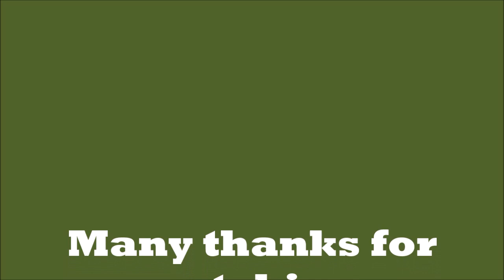Slow Running With Music. 05/01/2019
THIS CHANNEL IS NOT DIRECTED TO CHILDREN
I DO NOT COLLECT INFORMATION FROM CHILDREN
I DO NOT ADVERTISE TO ENCOURAGE CHILDREN
I DO NOT PROMOTE ANY OTHER CONTENT THAT COULD BE DIRECTED TO CHILDREN
I DO NOT RUN MY CHANNEL TO MAKE ANY FINANCIAL GAIN FROM IT'S EXISTENCE
THIS CHANNEL IS ABOUT MY HOBBY OF MODEL RAILWAYS.

Pan Pipes this time around, providing the music for 0-4-0, Railcar and Class 37, I will not profit from the music used to make this video, as usual there will be a non musical version to follow, I hope you all enjoy,  and once again happy 2019 to all